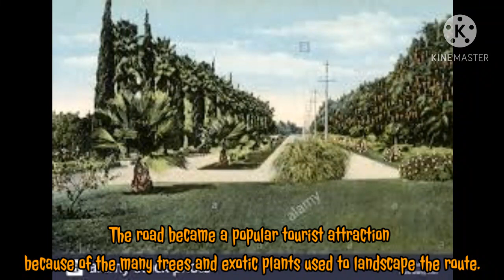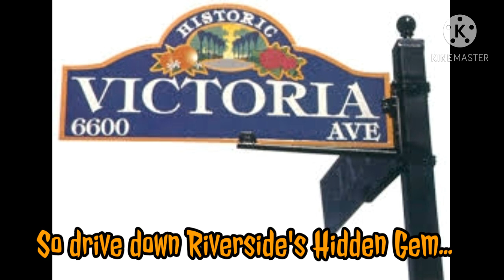Taking a drive down historic Victoria Avenue in Riverside California.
Here is a brief history of Victoria Avenue in Riverside, CA.  This 7.5 mile road is filled with colorful flowers and orange groves. The best time to drive down this road is in the spring when the orange blossoms are in bloom and fragrant.